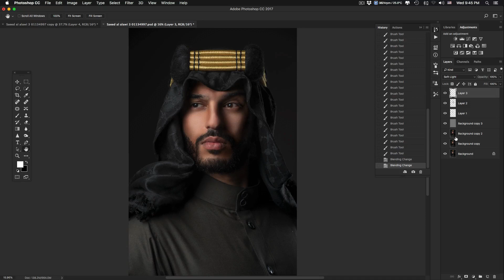معالجة صورة بورتورية تم تصويرها داخل الأستوديو ( الحلقة الرابعة )